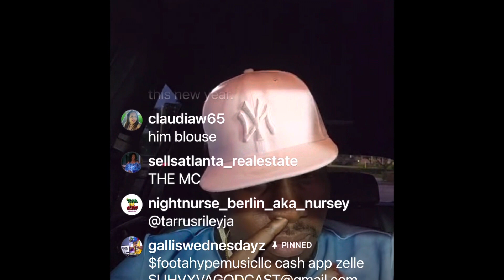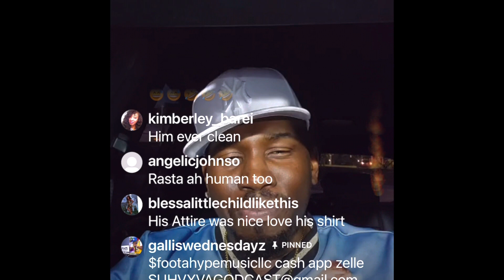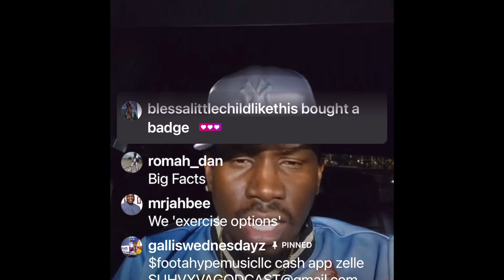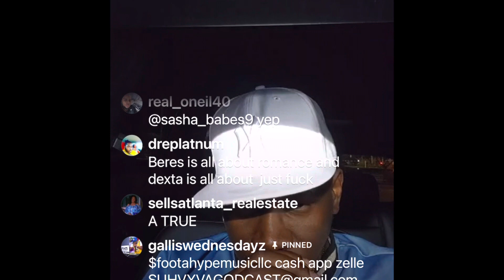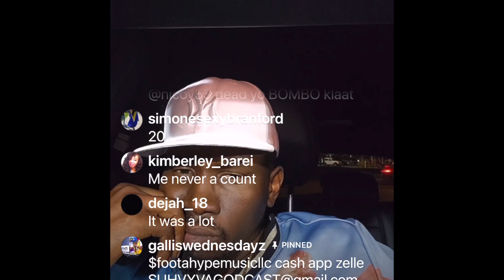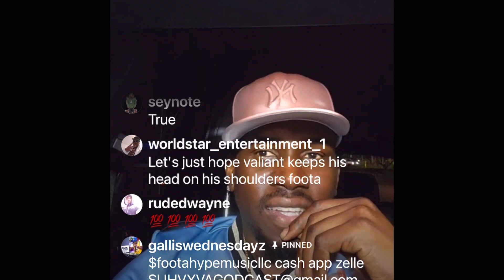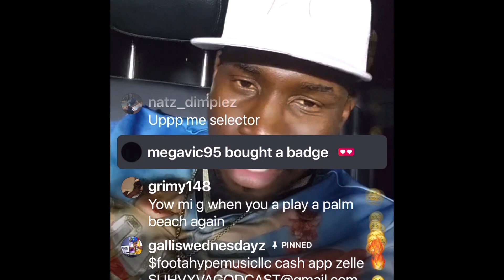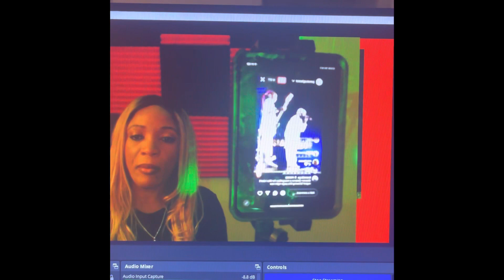Foota Hype Big Up Taurus Riley , Buju Banton , Beres, Dexta Dapps in this Review of “intimate”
Foota Hype big up Taurus Riley, Dexta Dapps, Beres Hammond and Buju Banton.